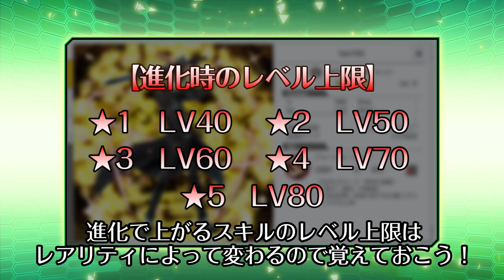『ソードアート・オンライン インテグラル・ファクター（SAOIF）』攻略指南動画 第5章「スキルレコードを強化・進化しよう 」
アプリゲーム『ソードアート・オンライン インテグラル・ファクター』の攻略指南動画を公開！

第5章は「スキルレコードの強化と進化」について解説します。
これから「SAOIF」を始めるプレイヤーや攻略に行き詰っているプレイヤーは特に必見！
オススメのスキル構成例も紹介するので、参考にして自分流の構成を見つけよう！
ーーーーー

『ソードアート・オンライン インテグラル・ファクター』とは
もし自分なら、あの現実(デスゲーム)を変えられただろうか—
『ソードアート・オンライン インテグラル・ファクター』は、『ソードアート・オンライン』の世界を舞台に、プレイヤー自身が登場人物の一人となって、他のプレイヤーと共にゲームクリアを目指すMMORPGです。本来SAOに登場しないキャラも登場し、原作とは異なるifのストーリーが描かれます。
全国の攻略組と共にアインクラッド100層を目指せ！

【タイトル情報】
タイトル：ソードアート・オンライン インテグラル・ファクター
ジャンル：MMORPG
価格：ダウンロード無料／一部アイテム課金
配信日：配信中
配信プラットフォーム：App Store、Google Play※一部非対応機種がございます。